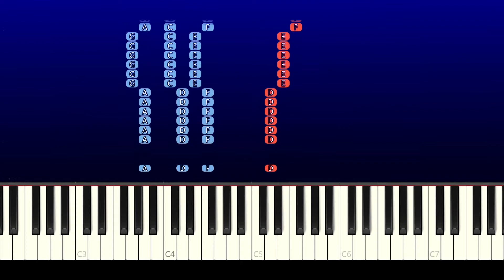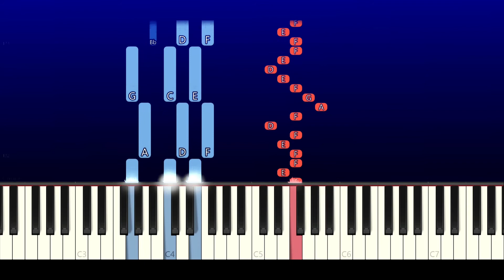Mikecrack - DIAMOND 3: THE DIAMOND BUTTON (Piano Tutorial)